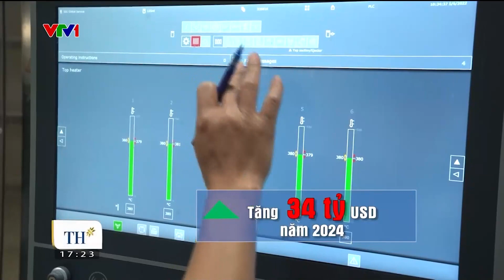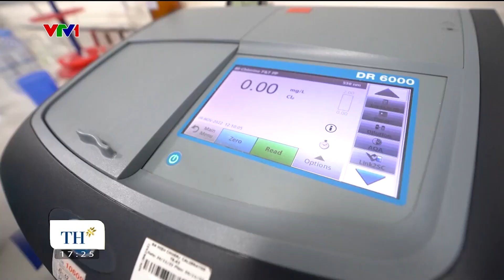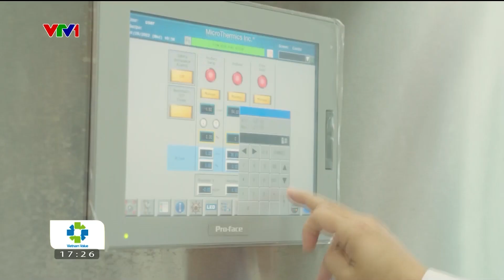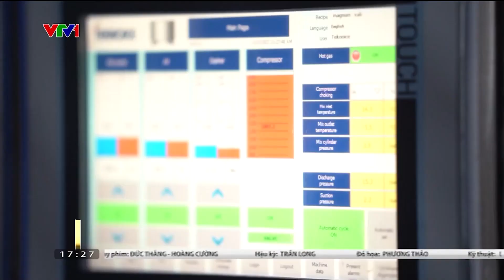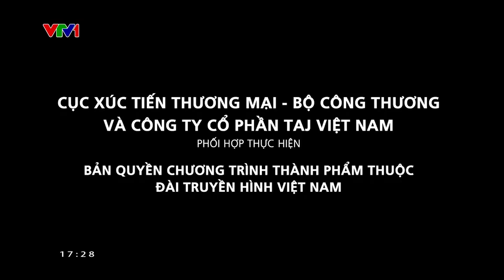Tập đoàn TH - Sản phẩm mở đầu cuộc cách mạng sữa hạt